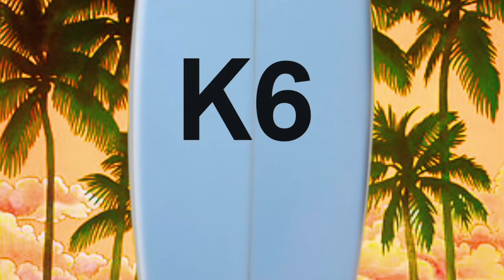TOKORO Surfboards - K6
הפעם על שולחן הניתוחים
TOKORO - K6
השורטבורד המושלם
(TOKORO - K6 5'10" x 19 x 2 3/8 27.5L)